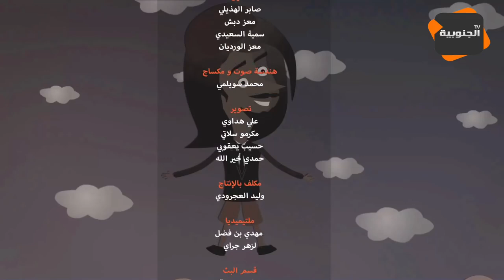النقار لكشف الخنار : النقارالقى فار في دبوزة زيت ومرتو القات فار في نص باقات